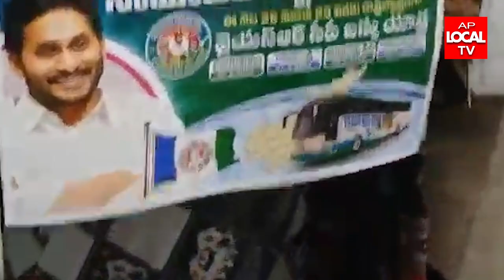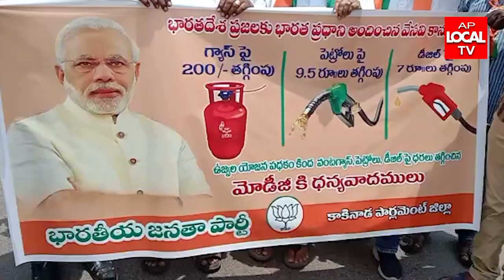23-05-2022 AP LOCAL TV NEWS BUULETIN